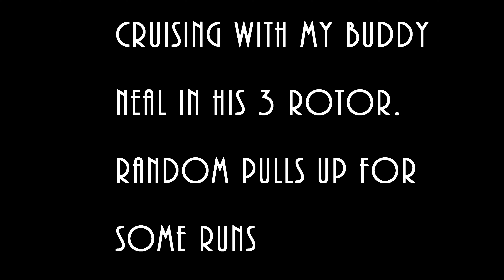Cruise - Turbo Fox/3 Rotor FD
Please follow and check out a stream